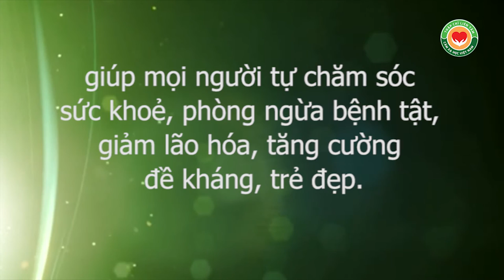Động mạch, tĩnh mạch, mao mạch